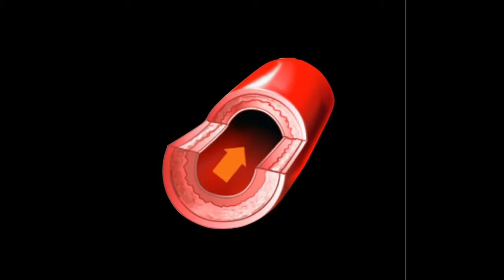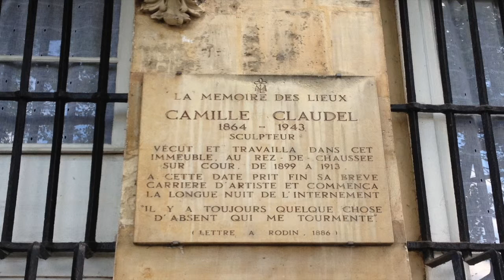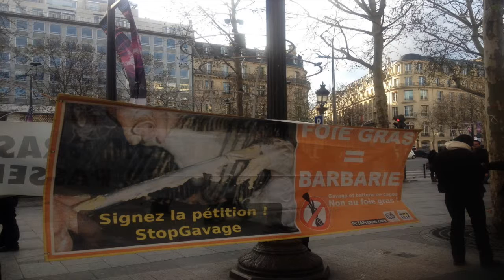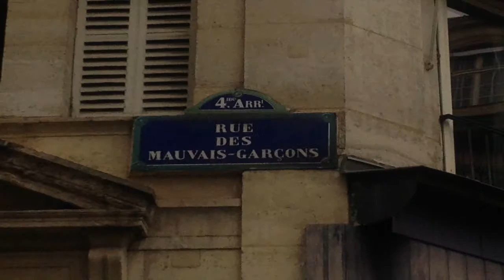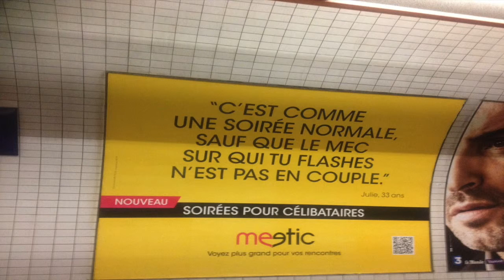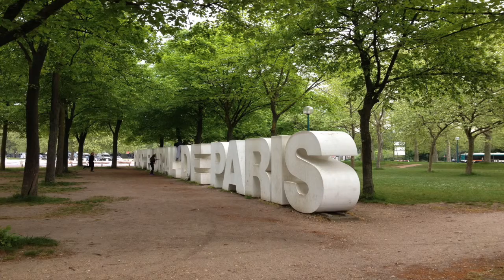"Paris, La Ville Pulsante" by Maria Mannone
The piece "La Ville Pulsante" is inspired by the Metro of Paris, "La Ville Lumière", seen as a cardiovascular system that brings life to the town. I'm author of all music (except three references to: "Autumn Leaves," "La vie en rose," and "Kalinka"), as well of pictures and drawings (except where indicated "web"). I've realized them during my two years spent in Paris.

Il s’agit d’une séquence d’images (photographies et dessins originels) et de musiques (originelles, except des extraits de “Les feuilles mortes”, “La vie en rose” et “Kalinka”), ayant par thème le réseau du métro parisien. En fait, comme le corps est tenu en vie par le réseau du système cardiovasculaire, aussi la ville de Paris pulse de vie grace à son métro ; d’où le titre de “La Ville Pulsante”, adapté de “La Ville Lumière”.